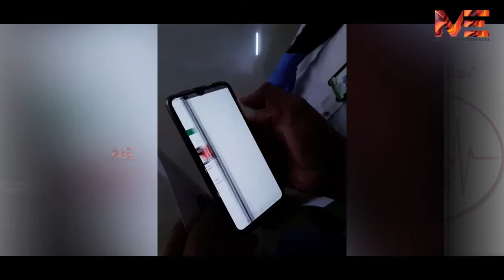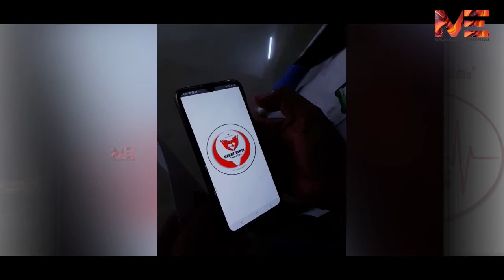രക്തത്തിനായി ഇനി പരക്കം പായേണ്ട....!!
'ബീറ്റ്സ് ഫോർ ലൈഫ് '. ആപ്ലിക്കേഷൻ
നിങ്ങളെ സഹായിക്കും
"ഹാർട്ട് ബീറ്റ്സ് ട്രോമ കെയറിൻ്റെ നിറഞ്ഞ നന്മ